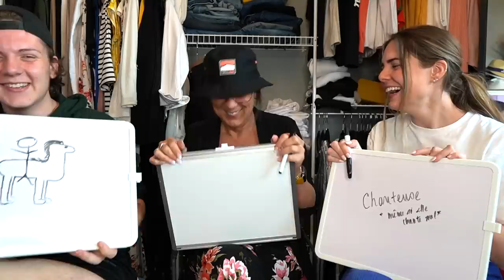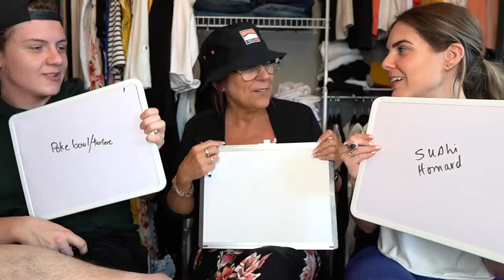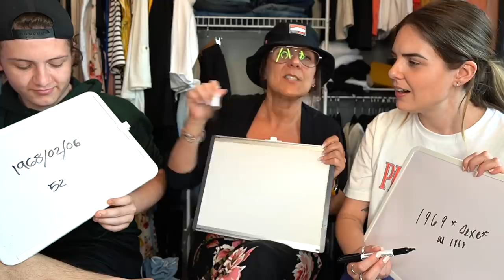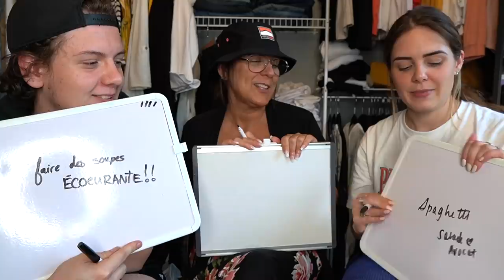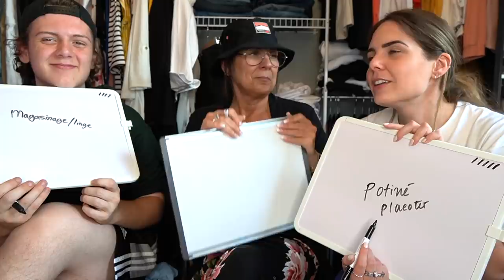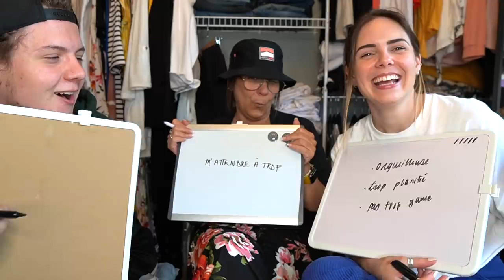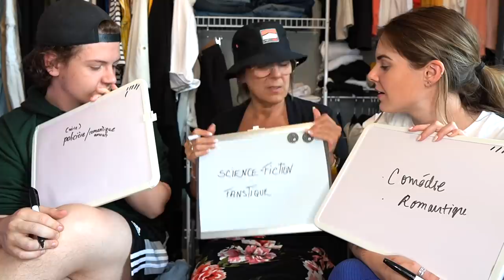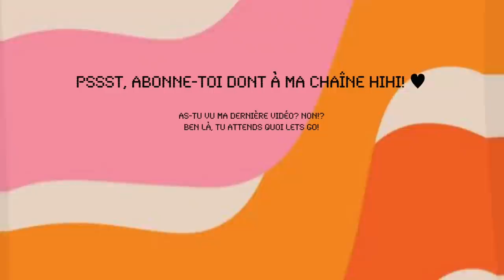QUI CONNAÎT LE MIEUX NOTRE MÈRE ?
On se retrouve après un p'tit 2 semaines sans faire des vidéos avec ma FAMILLE! Un bon challenge qui m'a et qui je l'espère vous fera du bien!

Pssst, quelle vidéo tu aimerais voir sur ma chaîne Youtube prochainement? C'est quoi tes vidéo préféré que tu aimes regarder :)?! Je suis en train d'organiser mes prochaines vidéos et j'ai besoin de votre aide hihi!

Mes réseaux